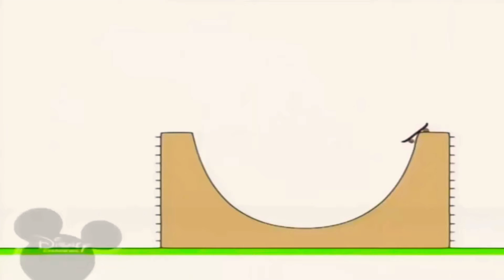26 листопада 2020 р.